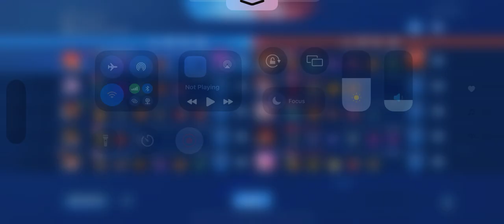Ying Gameplay 2 Hari Diamond ? - Honor of Kings Indonesia